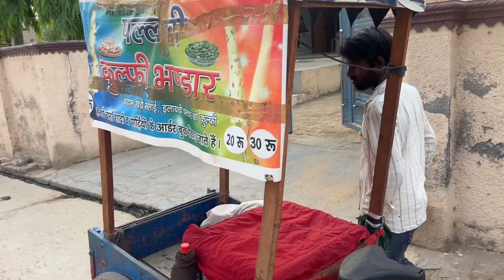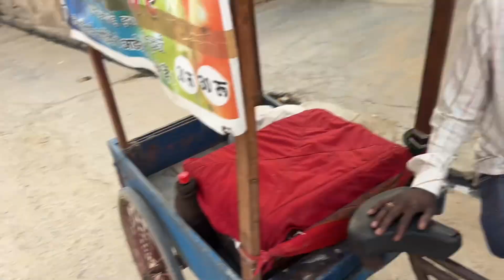Billi ne kiya Pareshan😡